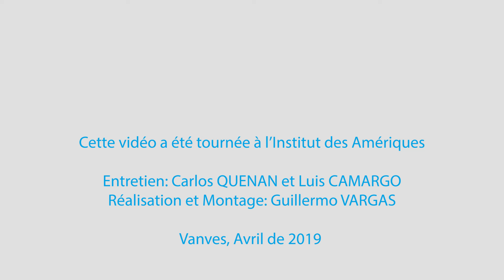Entrevue : Le Mexique dans l'Alliance Industrie du futur (AIF)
Alfred Rodriguez, Ambassadeur de l'Alliance Industrie du futur (AIF) pour le Mexique.

Cette vidéo a été diffusée dans le cadre du séminaire sur la coopération numérique France-Amérique latine (IdA-CIEP), le 18/04/2019